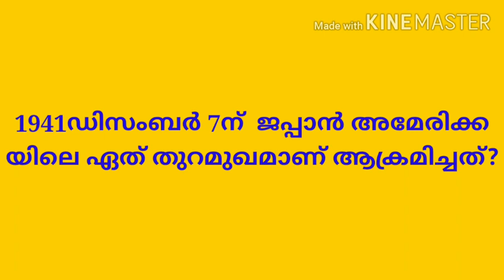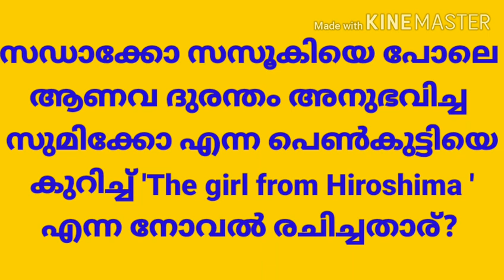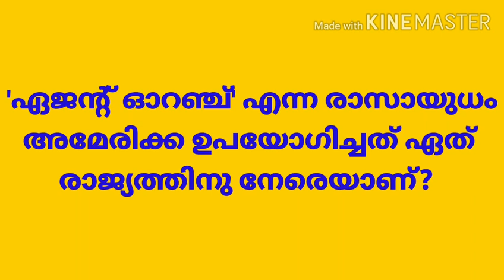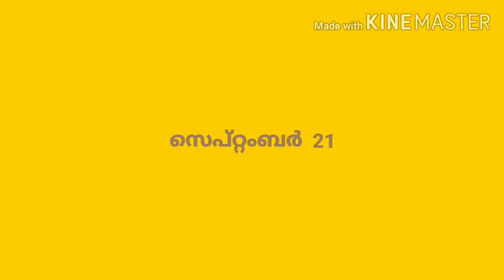Hiroshima Day Quiz 2020 ഹിരോഷിമ ദിന ക്വിസ്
Hiroshima -Nagasaki  Day  2020